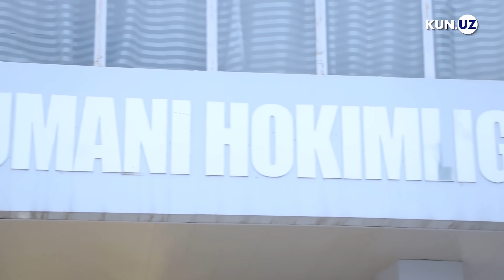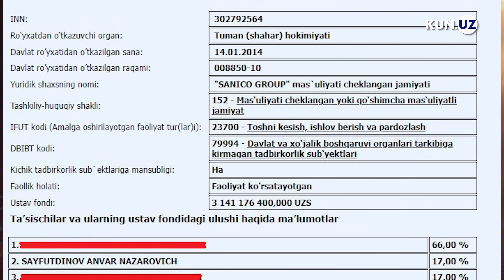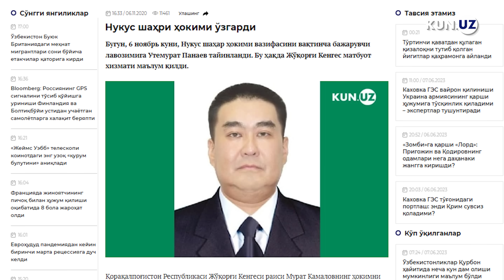Tosh kesishdan yog‘och savdosigacha – biznesmen hokimlar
Davlat fuqarolik xizmatchisi tadbirkorlik bilan shug‘ullanishi qonunchilikda taqiqlangan bo‘lsa-da, ayrim tuman va shahar hokimlari firmalar rahbarligini ham o‘z qo‘llarida saqlab qolishmoqda. Ularning faoliyatida trikotaj mahsulotlari ishlab chiqarishdan tortib ulgurji savdogacha bo‘lgan tadbirkorlik turlarini ko‘rish mumkin.